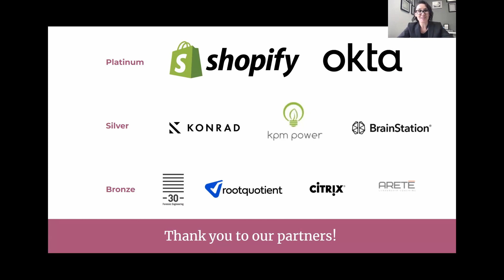Thank You STEMing UP 2023 Partners + Closing Remarks